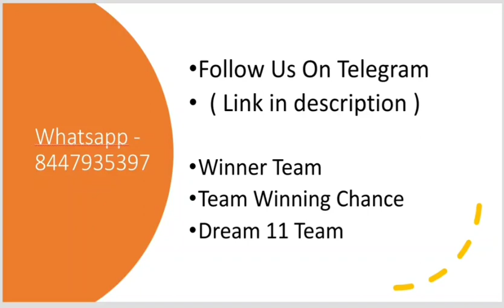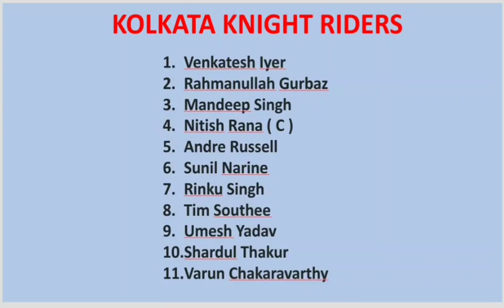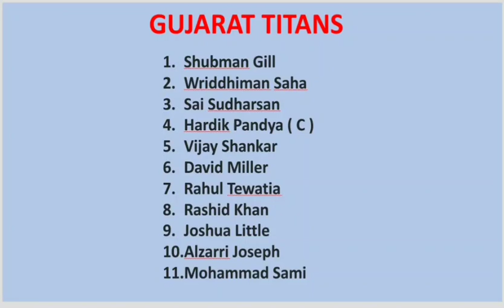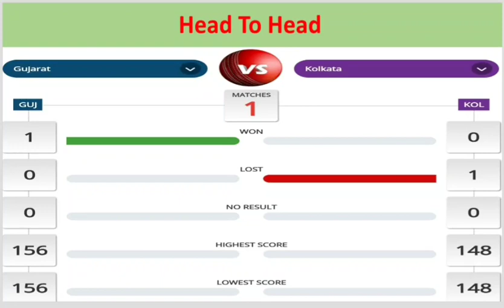Gujarat vs Kolkata match prediction & preview| today ipl match prediction | Kkr vs Gt prediction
SESSION TIPS
DREAM11 TEAM
TEAMS PREVIEW
PITCH REPORT
MATCH REPORT

Search Keyword...

delhivsgujaratmatchprediction
gujaratvsdelhimatchprediction
gtvsdciplmatchprediction
dcvsgtiplmatchprediction
chennaivslucknowmatch
chennaivslucknowmatchprediction
cskvsgtmatchprediction
matchno6prediction
iplmatchprediction
todayiplmatchprediction
ipl2023matchprediction
mivsrcbmatchprediction
rcbvsmimatchprediction
mumbaivsbangaloreprediction
todaymatchprediction
todayiplmatchprediction
todaymatchwinner
todaymatchwinnerprediction
iplmatchprediction
mumbaivsbangalorematchprediction
mumbaiplaying11
bangaloreplaying11
lucknowplaying11
chennaiplaying11
gujarattitansplaying11
delhicapitalsplaying11

iplpitchreport
ipl2023pitchreports
ipl2023analysis
iplrecords
ipl2023playing11
ipl2023matchwinner
ipl2023firstmatchprediction
Todayiplmatch
todayipllivematch
ipl2023prediction
iplwinnerprediction
todaymatchwinnerprediction
todaypslmatchlive
womenworldcup2023
woment-20
IPL 2023,
DELHI CAPITALS,
MUMBAI INDIANS,
ROYAL CHALLENGERS BANGALORE,
RAJASTHAN ROYALS,
SUNRISES HYDERABAD
GUJARAT TITANS
today ipl match winner prediction

ipl predictions 2023
woment-20prediction
woment-20league